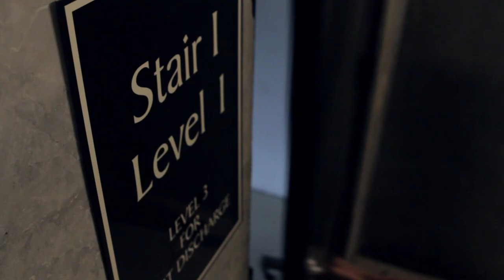Freedom Redefined | Mo Isom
- A spoken word poem initially delivered to the inmates at Hunt Prison. Applicable to anyone imprisoned by their circumstances and in search of the freeing grace of God.

Mo Isom is a powerful female voice rising up for her generation. Her unique personal story and athletic endeavors have provided her with a platform to inspire, empower and encourage others to live boldly, despite their circumstances. To learn more about Mo, visit her personal